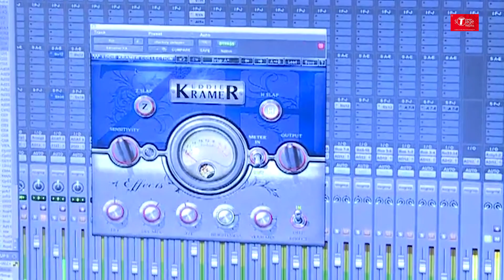Teri Aakhya Ka Yo Kajal| Cover Song By ANIL KUMAR PHOGAT | T-Series StageWorks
EXCLUSIVE RECORDING SESSION: Watch our Basic Singing Student  ANIL KUMAR PHOGAT croon to the popular track ' Teri Aakhya Ka Yo Kajal ' at T-Series Main Studio as part of their Course Curriculum.